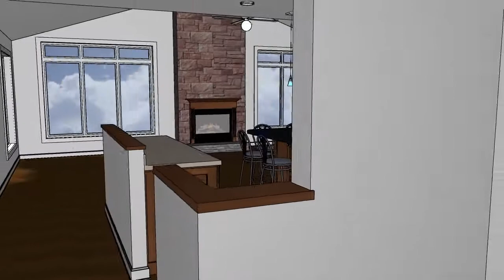Wieman Walkthru Open Corner